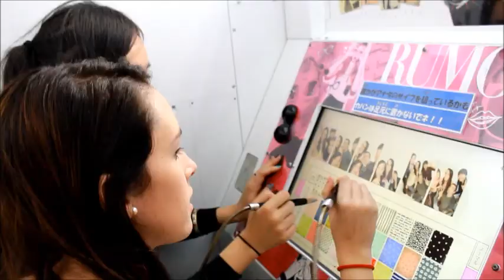japon the movie!!!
Our travel to Japan 2013! Thanks to our japanese friend Eiko for this wonderful gift! We love u!